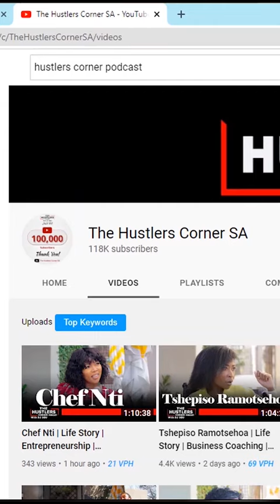DJ Sbu turned down five hundred thousand US dollars for 49% of his podcast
A conglomerate approached DJ Sbu of the Hustlers Corner podacast and offered him $500 000, which is over 8 million Rands for a 49% stake of his podcast. He gracefully rejected the offer because he sees the potential that's exists in the creator economy space in South Africa. Africans need to wake, there are plenty of opportunities in the content creation space.